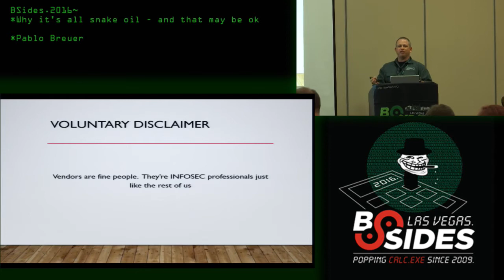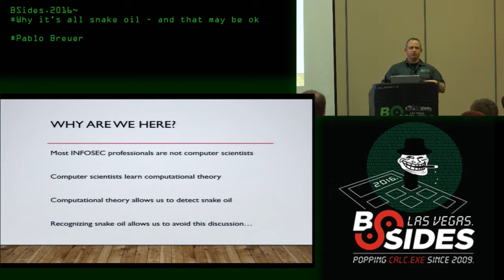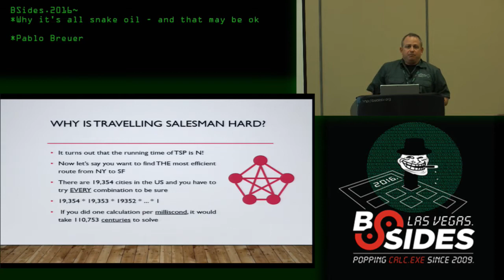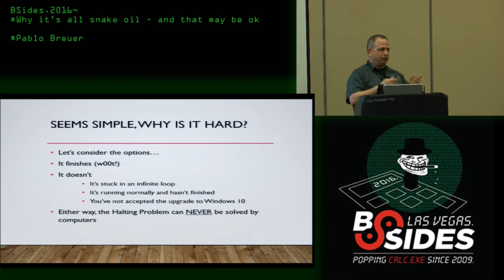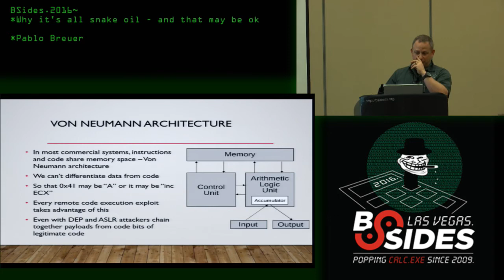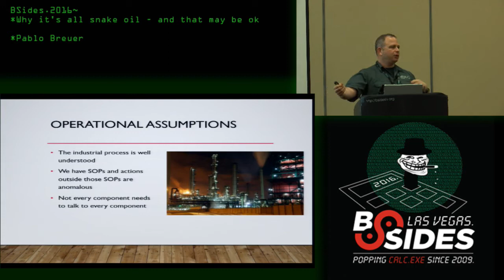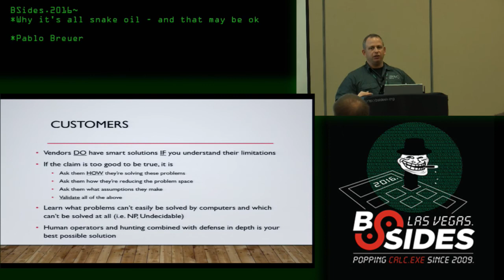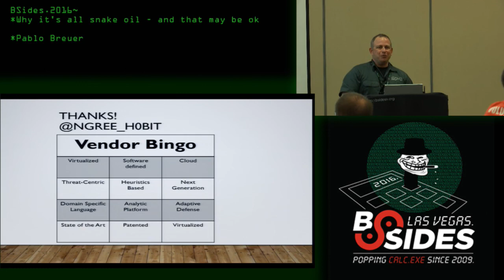Why It's All Snake Oil - And That May Be Ok - Pablo Breuer